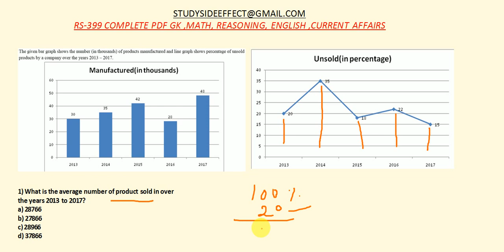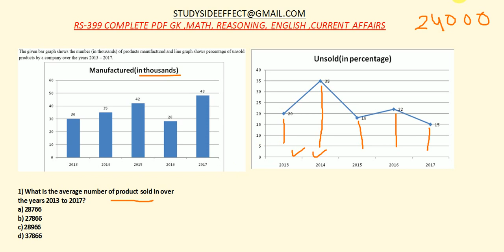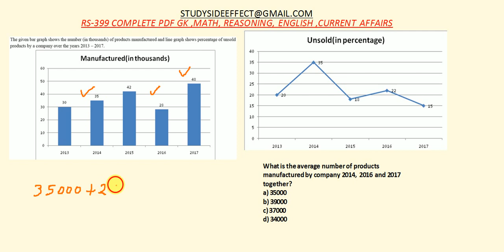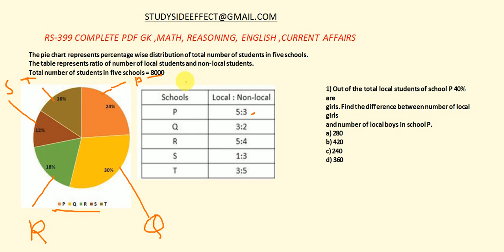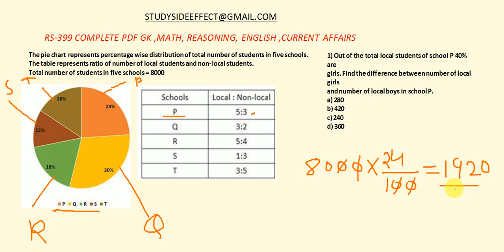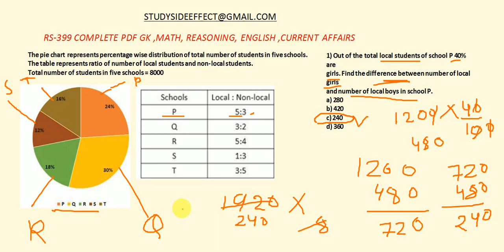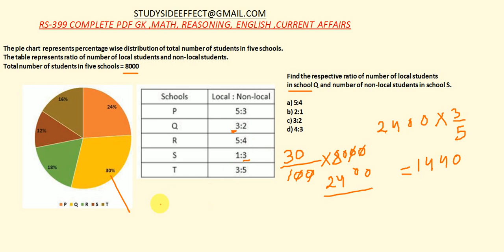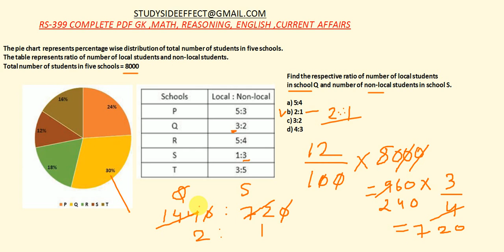TISSMAT-2020 || DATA INTERPRETATION || PART-2